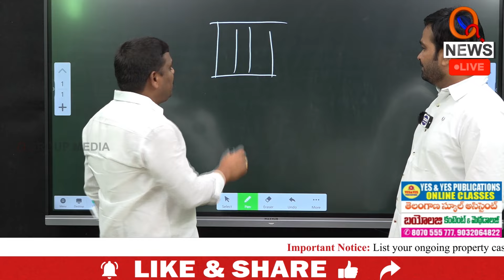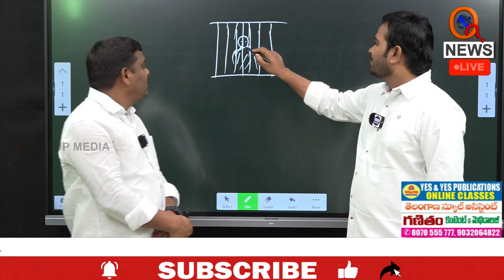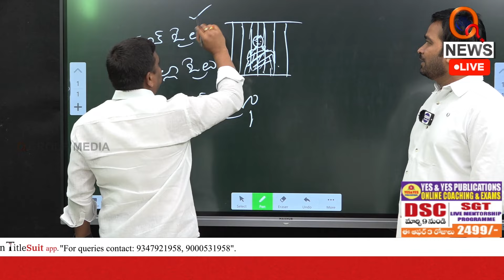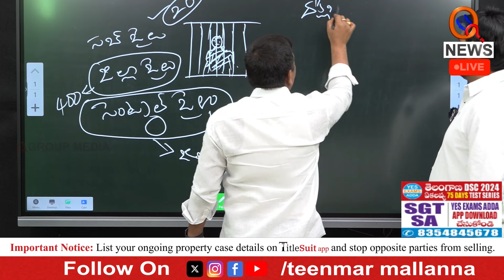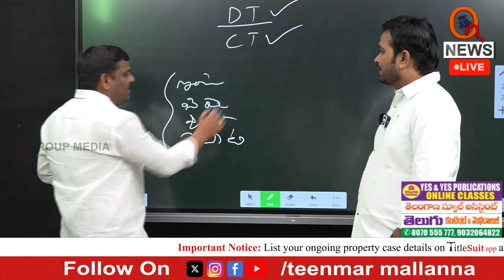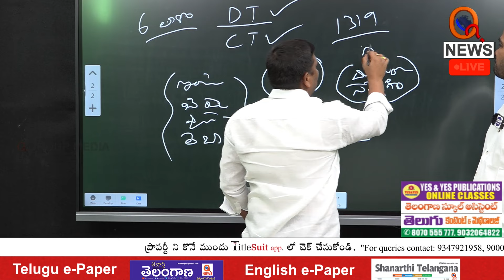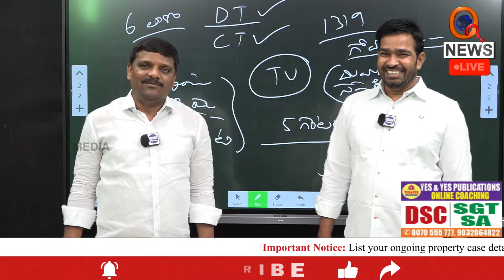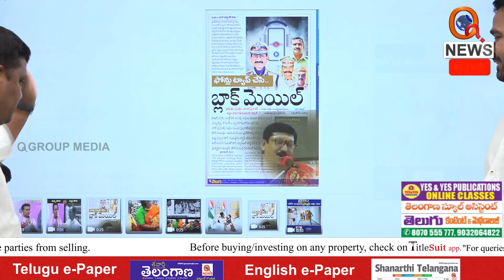నెక్స్ట్ కేటీఆర్,కేసీఆర్ | Teenmarmallanna | Qnews